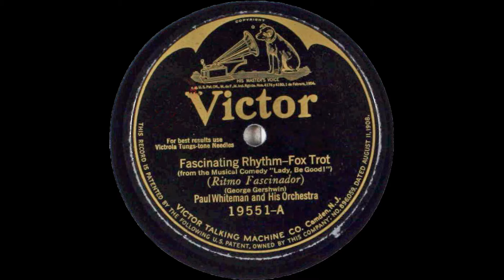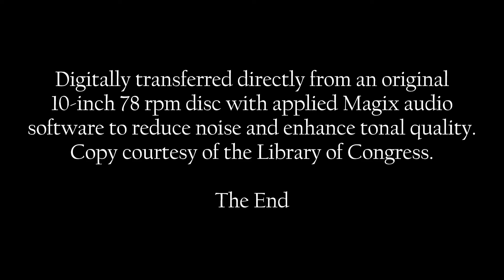Paul Whiteman: 1924 "Fascinating Rhythm" in HD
Paul Whiteman and His Orchestra perform "Fascinating Rhythm"
by George Gershwin - Arrangement by Ferde Grofe
Recorded on December 29, 1924
at New York City, NY

Digitally transferred directly from an original 10-inch 78 rpm disc with applied Magix audio software to reduce noise and enhance tonal quality.
Copy courtesy of the Library of Congress.